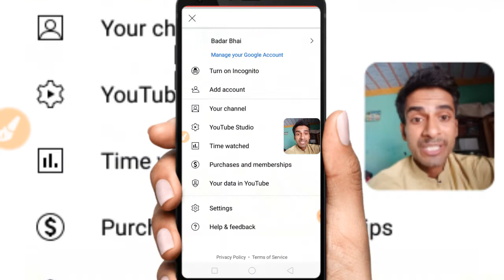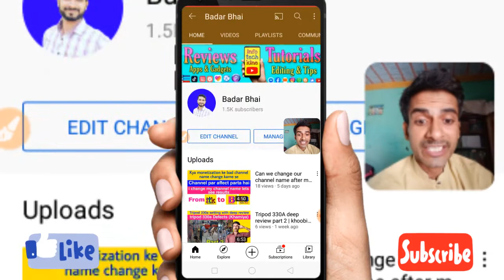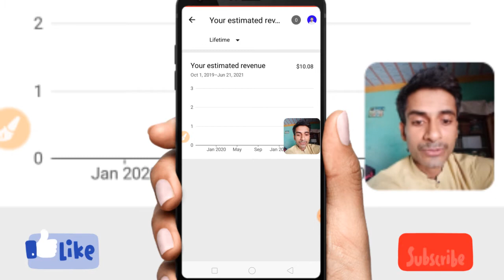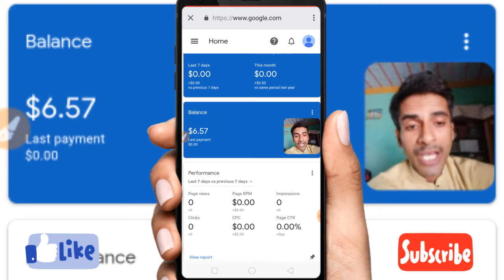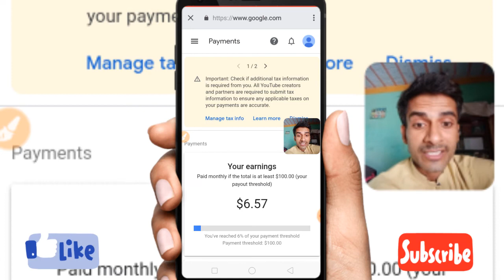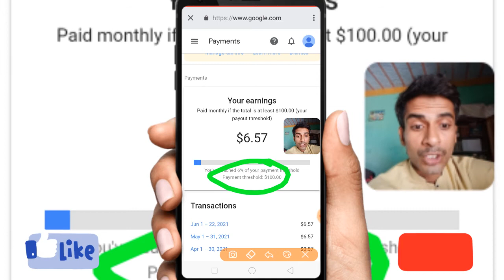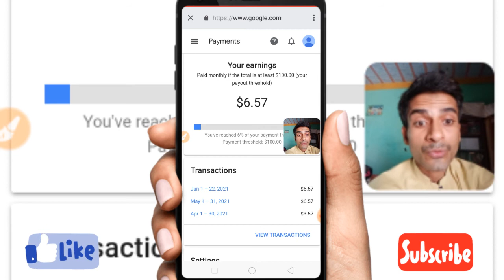youtube revenue not showing in adsense | why adsense not updating yt studio earnings | Badar Bhai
ager apka b revenue show nahi ho raha adsense me apke sare masle ka hal is video me keh why youtube revenue is not showing in adsense and youtube studio revenue is not updating in adsense

More Details
Adsense not showing youtube earnings
Youtube revenue not showing in adsense
YT studio revenue not updating in adsense
Simple and easy Guide
Dont worry just watch